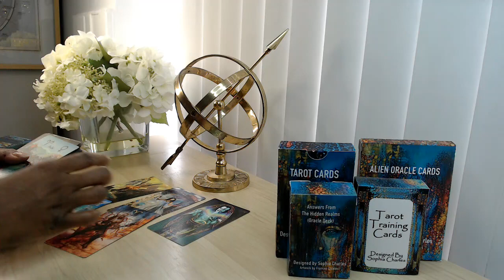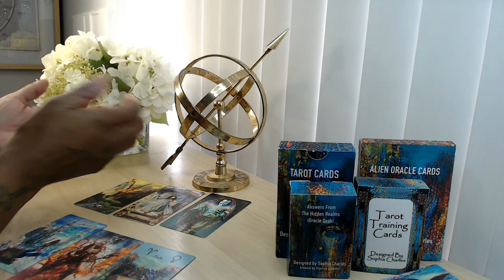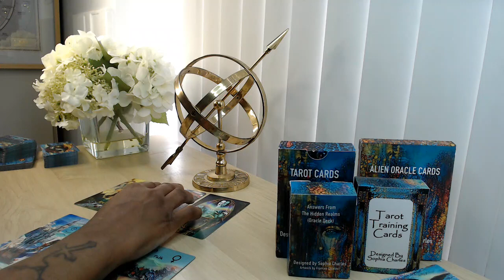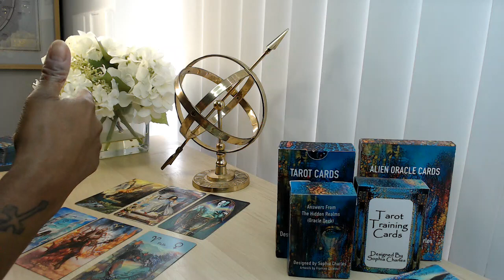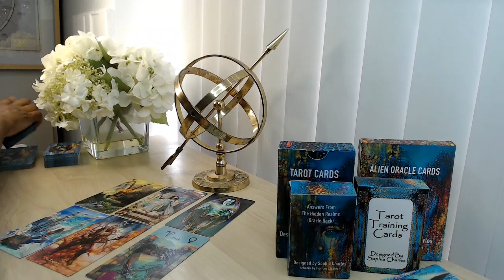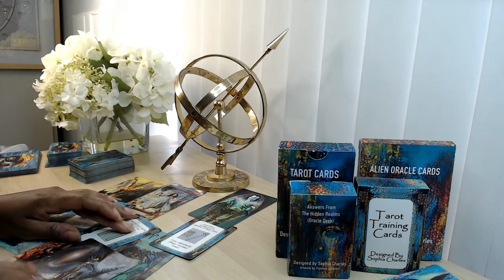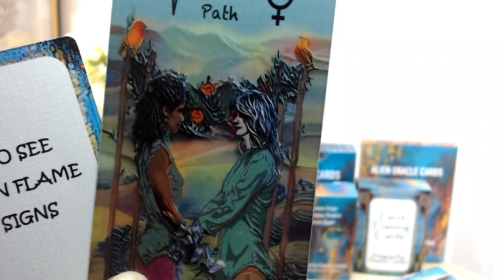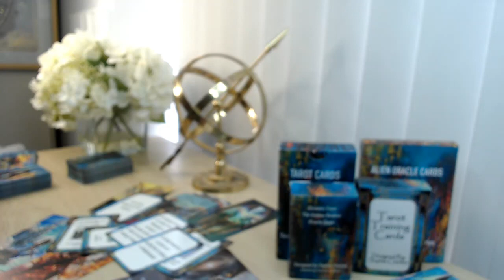ARIES ❤️ A COMPLETE TRANSFORMATION, SO NOW LOVE BEGINS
🌏 sophiacharlestarot.co.uk

5D CHANNELLED MESSAGE – ONLY £10
7 DAY INSENCE INNER CHILD PROGRAM – ONLY £15